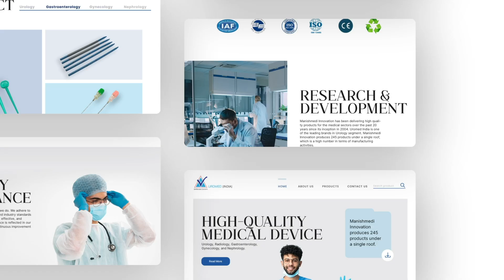Unlock Manishmedi's Potential with Addpro Network's Expert Solutions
Discover how Addpro Network transformed Manishmedi’s online presence! By showcasing innovative medical devices through strategic website design and impactful content, we enhanced user engagement and increased visibility. Want similar results for your brand?